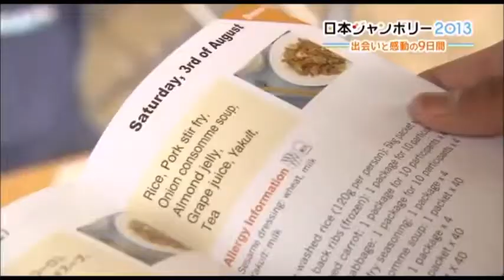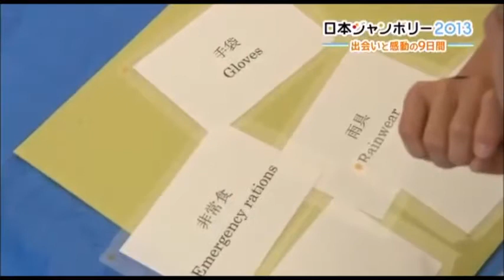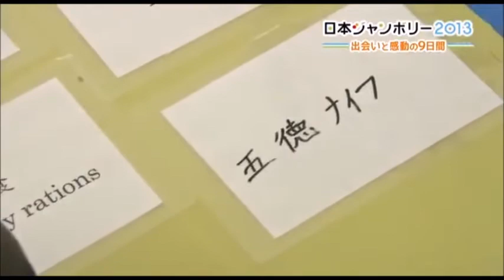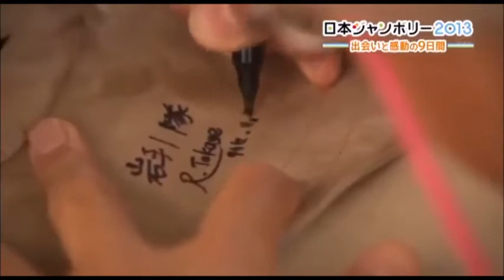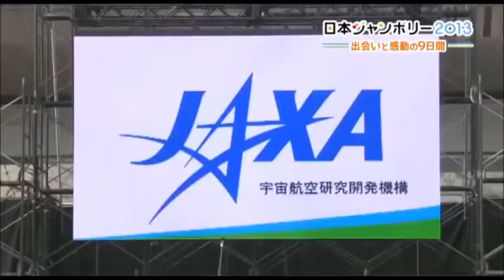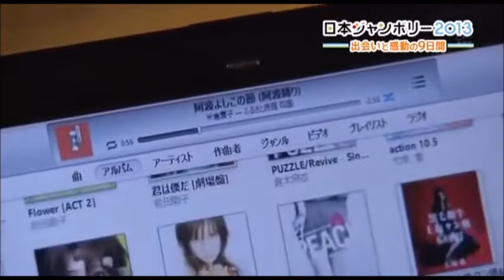ボーイスカウト 第16回日本ジャンボリー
山口放送制作のドキュメンタリーです。